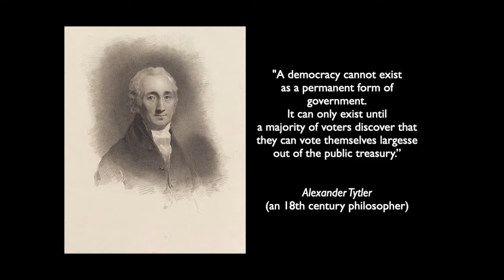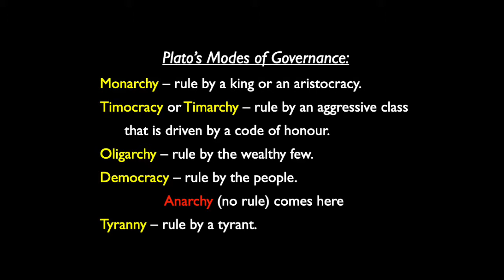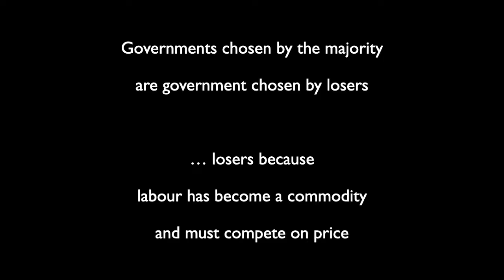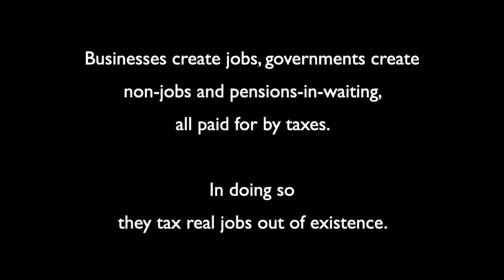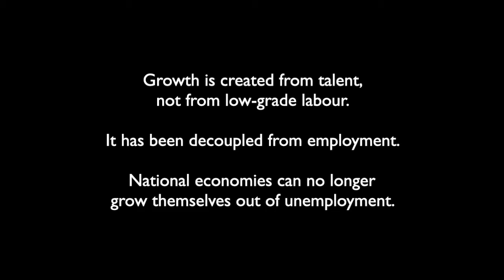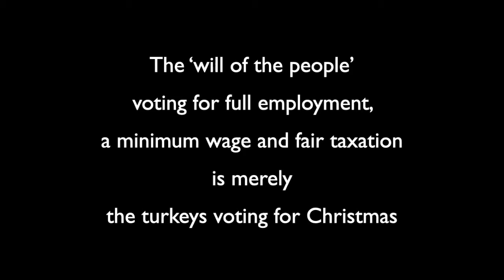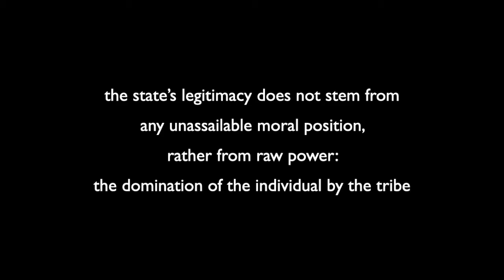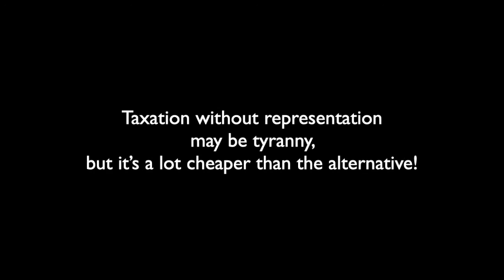The End of Democracy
The Anarchy on our streets is a precursor of Tyranny and The End of Democracy.